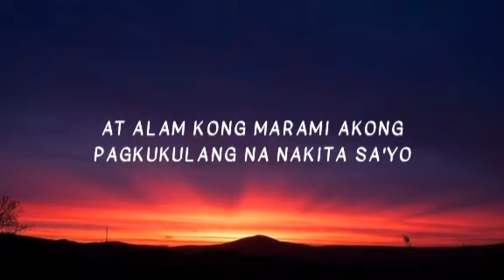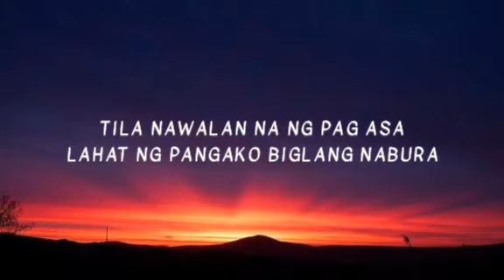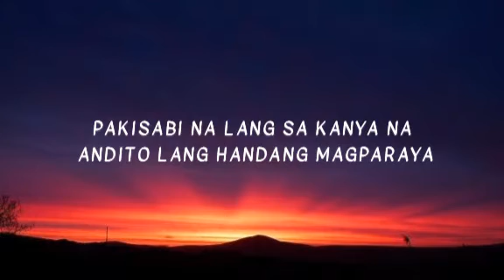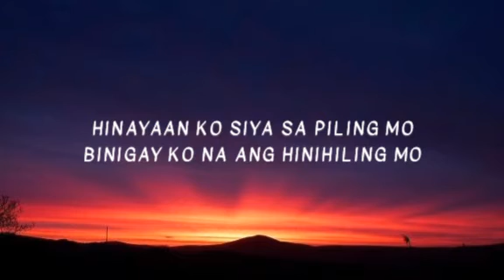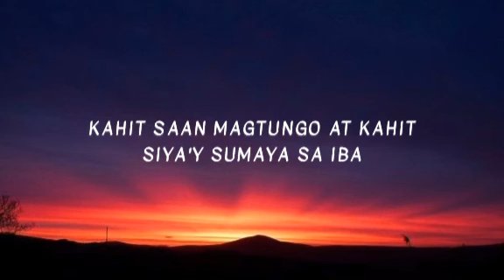PAKISABI NA LANG - Guthrie Nikolao (Lyrics)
PAKISABI NA LANG (Lyrics Video)

Composer: GUTHRIE NIKOLAO
Musical Arranger / Sound Engenineer: MARVIN F. MIANO
Producer: MICHAEL NIKOLAO
Manager: YHNA ARELLANO

*JianaMusic*